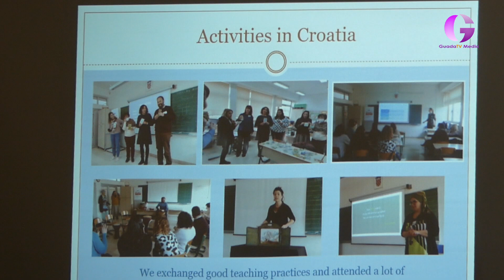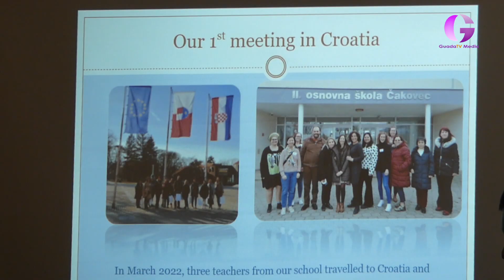Alumnos y profesores europeos de Erasmus en el Sagrado Corazón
Son 21 alumnos y 13 profesores de Croacia, Grecia, Italia y Suecia que pasarán unos días en nuestra ciudad realizando actividades entorno al fomento de la lectura y la comprensión lectora en otras lenguas.